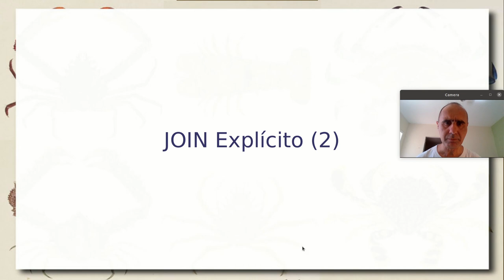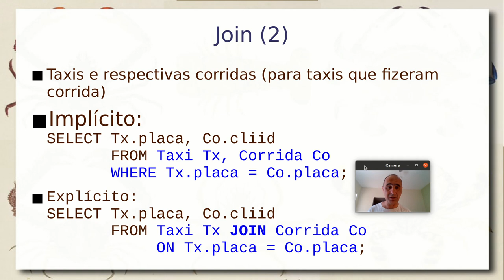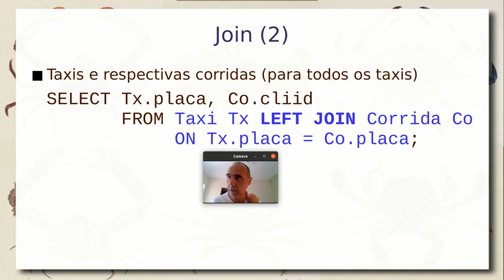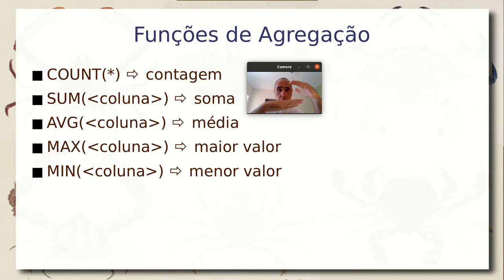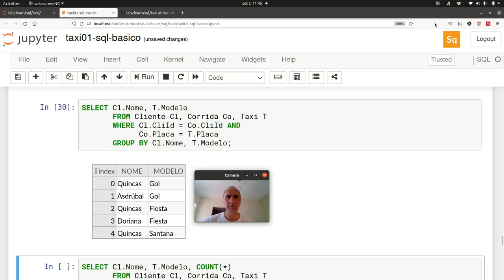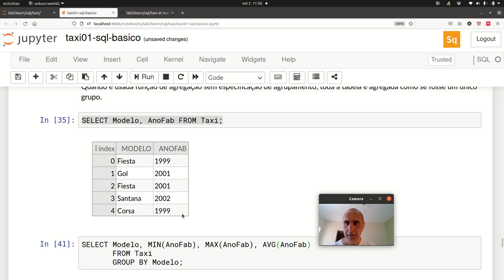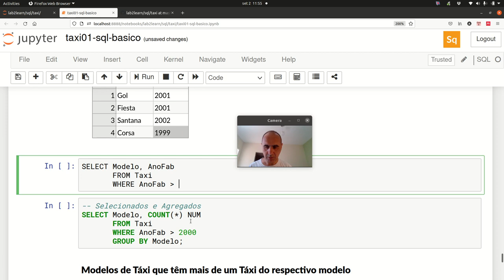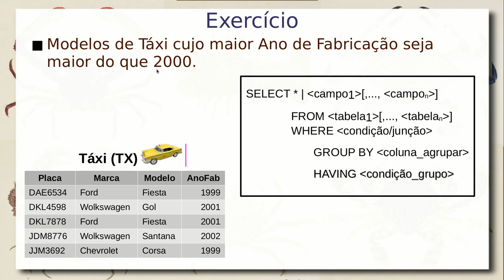SQL -JOIN explícito e agrupamento - Aula 03/09 - Bancos de Dados 2021.2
Continuação da aula anterior, em que são tratados os tópicos de JOIN explícito, incluindo: LEFT JOIN, RIGHT JOIN e FULL JOIN.

Agrupamento e cláusula GROUP BY. Funções de agregação: COUNT, SUM, AVG, MAX e MIN. Condição pós-agrupamento via HAVING. Diferença entre WHERE e HAVING.

Para todos os conceitos foi usado o exemplo do Taxi, que está disponível